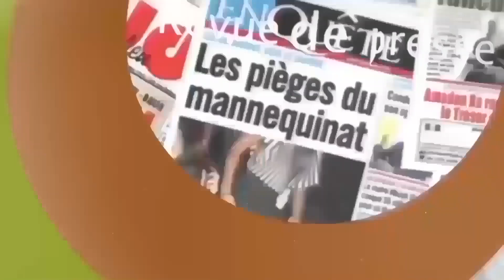Pastef Keur Massar : Alioune au Chevet des Responsables du Parti d'Ousmane Sonko